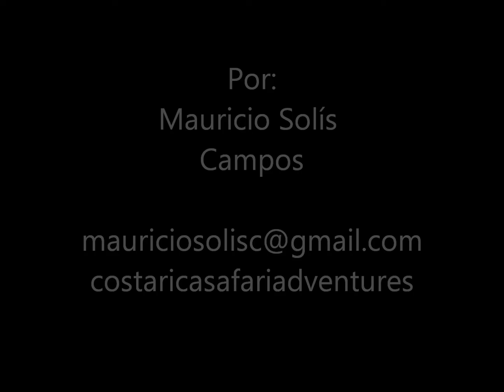Chirripo 2016 parte II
Esta la razón del porque aceptamos tanto sufrimiento al subir al Cerro del Chirripó